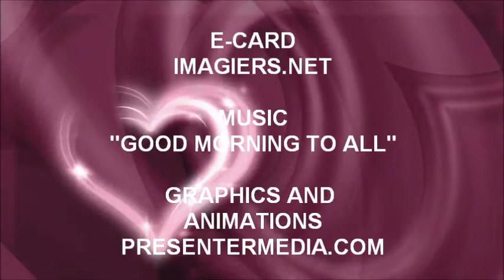JOYEUX ANNIVERSAIRE SANNA !!!